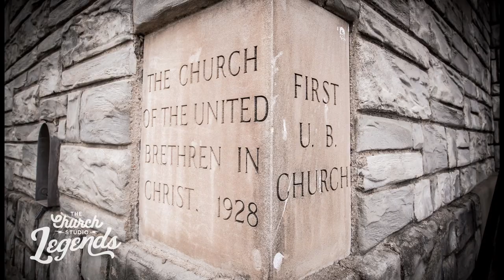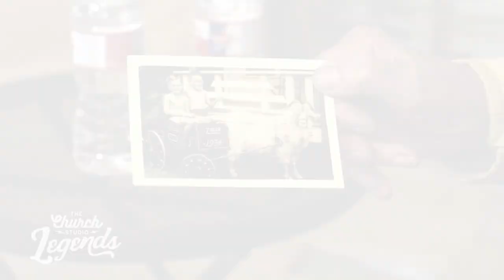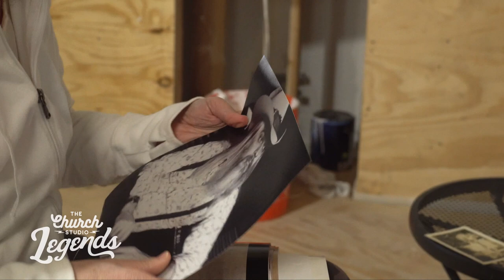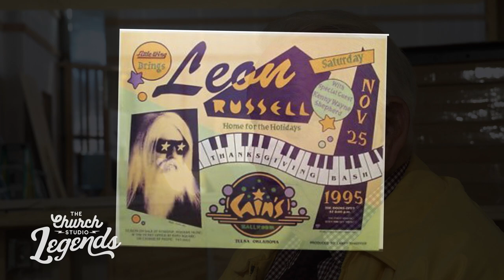LEGENDS | BOB KENSLOW - 1930's Church Member (Before the Leon Russell Years)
Decades before Leon Russell turned it into a world class recording studio in the 1970's, the First United Brethren Church was a beloved home to many Tulsa natives. This man, Robert E Kenslow, was born July 23, 1925 and moved to Tulsa Oklahoma as an infant. His entire family attended the church in the 1930's, just two blocks from their home on Third Street. He recalls walking those steps at least 3 times a week, an impressive choir, and the reverent feel of the sanctuary.  He also remembers that sitting still was not easy for a young boy and his brother.

Longtime Tulsan and Coweta resident, Kenslow graduated from Central High School in 1943 and immediately joined the war effort.

Kenslow served in the United States Marine Corps from 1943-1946 as a communicator, working on close air support missions in the South Pacific.  Because of his specialized training, he was called up to serve in the Korean War, working as a cryptographer encoding messages.  Upon his discharge, KOTV, Tulsa’s only television station at the time, interviewed Kenslow as the first serviceman home from Korea.  He attended Tulsa University on the GI Bill, while working and raising a family.

Bob worked tirelessly as a civilian contractor for the US Air Force in contract administration on the Atlas & Titan missile programs and then all over the country as a general manager and trouble shooter in the hotel industry.

Retirement hasn’t slowed Bob down much; he is still active in his church in Wagner and harmonizing in the choir.  You’ll find him in the bass section or singing a solo.

Bob has a daughter, 2 grandchildren, and 3 great grandchildren.

Executive Producer: Teresa Knox
Cinematography and Editing: Matthew Simonson, Austin Howerton
Photo Credit: Phil Clarkin